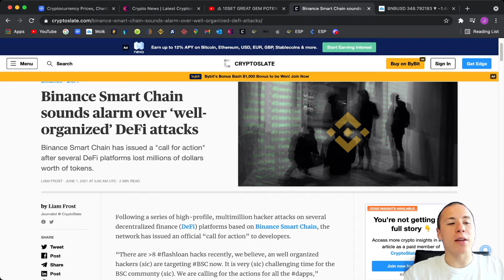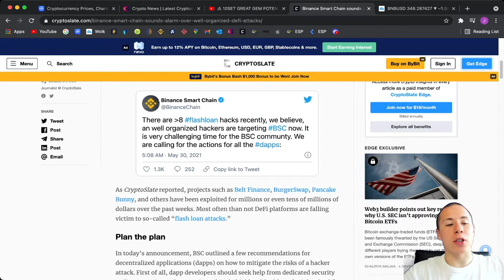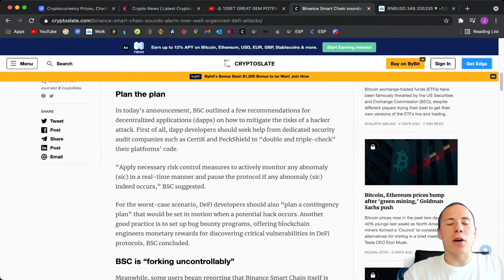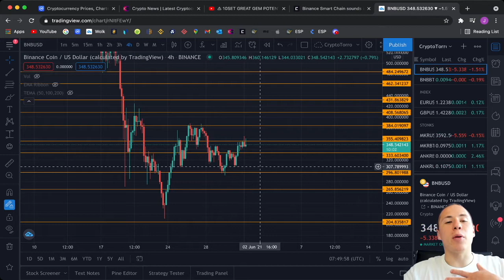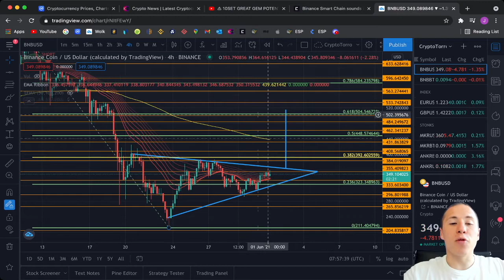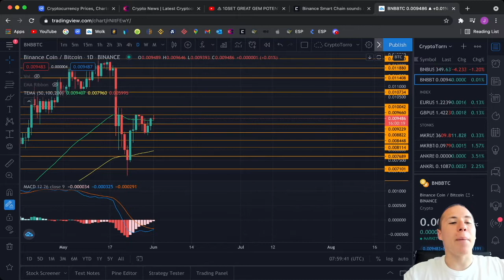BNB GOING TO $500 VERY SOON!!! {HOLDERS MUST WATCH BINANCE COIN VERY BULLISH}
During this video I will talk about BNB and how it will be performing during the upcoming days. Also I will discuss a very important must read cryptonews article. Lastly showing the possible breakout and trading opportunity!!

🏆 TOP 4 Leverage trading exchanges!
Depoist and earn a bonus up to $2000 BONUS!
 Depoist and earn a bonus up to $1610 BONUS!

⎼⎼⎼⎼⎼⎼⎼⎼⎼⎼⎼⎼ Schedule ⎼⎼⎼⎼⎼⎼⎼⎼⎼⎼⎼⎼
⌸ Monday ⌸
Crypto news video 15:00 UTC +2

⌼ Tuesday ⌼
Crypto video 11:30 UTC +2
Crypto video 14:30 UTC +2
Crypto livestream 16:30 UTC +2

⌻ Thursday ⌻
Crypto livestream 14:00 UTC +2

⍂ Sunday ⍂
Occasionally posting

 ⎼⎼⎼⎼⎼⎼⎼⎼⎼⎼⎼⎼ Information Links  ⎼⎼⎼⎼⎼⎼⎼⎼⎼⎼⎼⎼
Cryptoslate 🗞

⚠️ RISK WARNING:
Trading involves HIGH RISK of losing money. Do not risk any money you cannot afford to lose. I am not a registered investment advisor. Please make sure that you understand the risks specially if you are a junior investor. We appreciate all the support!